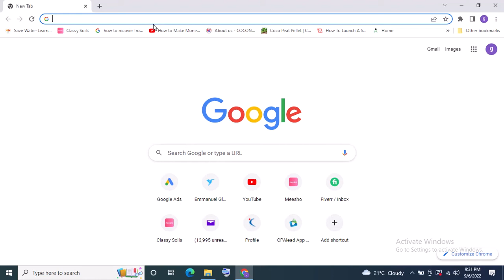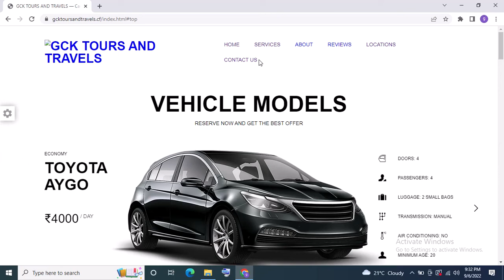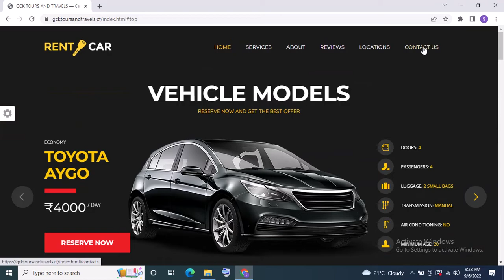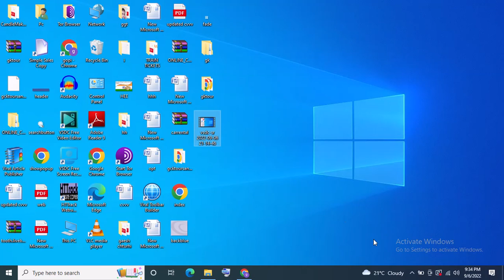Car Rent Website Bangalore Review